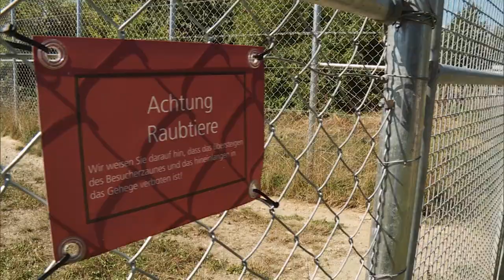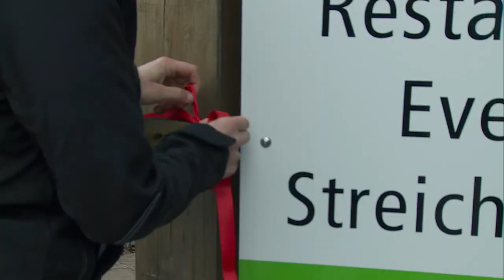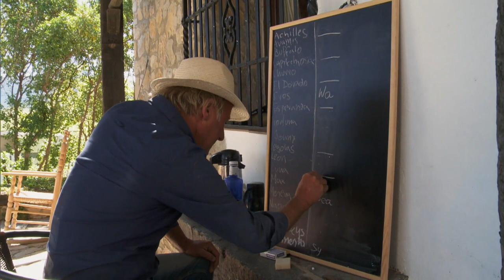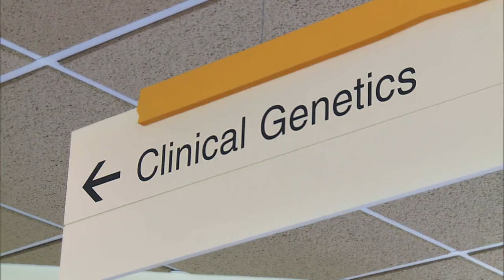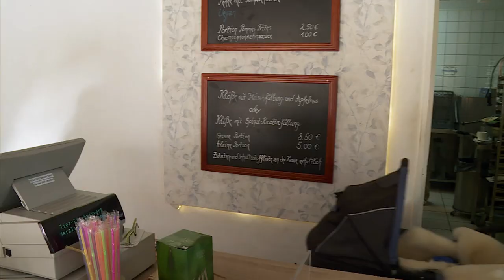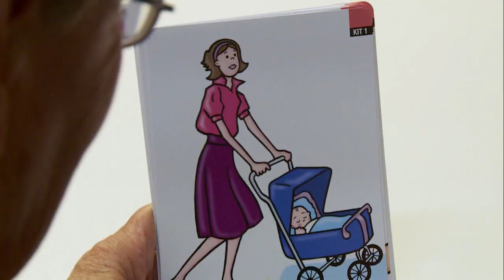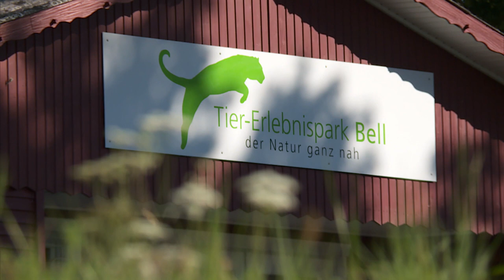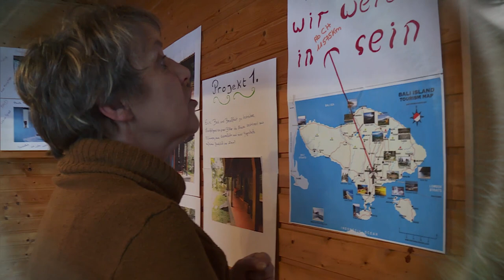Schweizer Auswanderer | Deutschland, Kanada, Spanien | Auf und davon 2016 – 1 Jahr danach | SRF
Auch in der siebten Staffel von «Auf und davon» begleitete SRF «DOK» wieder Schweizer und Schweizerinnen, die mit viel Mut und Risikobereitschaft das grosse Abenteuer «Auswandern» wagten. Wie geht es den Auswanderern heute? Wie erging es ihnen im ersten Jahr in der neuen Heimat?

Eine Pferderanch in Andalusien
Urs Batzli hatte einen sicheren und abwechslungsreichen Job. Der 48-Jährige stand in Gstaad im Dienst einer schwerreichen Unternehmerfamilie und bereiste die ganze Welt. Freundin Myriam Thomann arbeitete in einer Boutique in Gstaad. Ihre Klientel war der internationale Jetset. Die beiden wollten endlich ein selbstbestimmtes Leben führen. Pferde und ihre Liebe zur Natur gaben ihnen den Mut, alles aufzugeben. Im spanischen Andalusien übernahmen sie mit einem befreundeten Paar das Gut «Los Angeles» – eine Reitschule samt Gestüt. Sich in der neuen Heimat zurechtzufinden, war für Myriam und Urs einiges schwieriger als sie gedacht hatten. Die anfängliche Begeisterung währte kurz, schon bald trat die Ernüchterung ein – denn unterschiedliche Auffassungen führten zu Konflikten unter den Betreibern der Pferdefarm. Haben Myriam und Urs nun ihren Platz gefunden und wer hat das Sagen auf «Los Angeles»?

Ein Tierpark in Deutschland
Der 36-jährige Ostschweizer Remo Müller wanderte zu seiner Liebe nach Deutschland aus. Im Gepäck mit dabei: Vier ausgewachsene, sibirische Tiger. Remo und seine Freundin Alexandra Taetz verwirklichten in Rheinland-Pfalz ihren grossen Traum: einen eigenen Tierpark. In Bell kauften sie sich einen maroden Park und sanierten ihn komplett: Alle Tiere bekamen ein neues Gehege. Nun, ein Jahr später, haben sie fast doppelt so viele Tiere. Ob Tiger, Papagei, Emu, oder Eule: Jedes Tier wird fast täglich trainiert. Und seit Frühling ebenfalls immer mit dabei: Söhnchen Reven.

Ein Bauernhof in Kanada
Die Familie Ruckstuhl wagte das grosse Abenteuer bereits zum zweiten Mal. Ihren ersten Versuch mussten sie jäh abbrechen, weil Töchterchen Josefine schwer krank gewesen war. Dank seiner Ausbildung als Bauer und Zimmermann fand der Vater Markus Ruckstuhl schnell wieder eine Anstellung auf einer riesigen Rinderfarm. Und während der Vater zum Swiss Cowboy wurde, lebt die Mutter ihren grossen Traum: Unterstützt von ihren Kindern Josefine und Elena kann sie direkt vor der Haustüre ihr eigenes Gemüse anpflanzen. Die Auswanderung hat der Familie Glück gebracht: Das Schicksal von Josefine bewegte die Zuschauer von «Auf und davon» derart, dass sie das Mädchen mit einem riesigen Geschenk überraschten. Die Familie macht sich zudem auf die Suche nach einem eigenen Haus.

 👇 Mehr zum Thema Dokus & Reportage gibt es hier:
👥 SRF Dok auf Facebook: